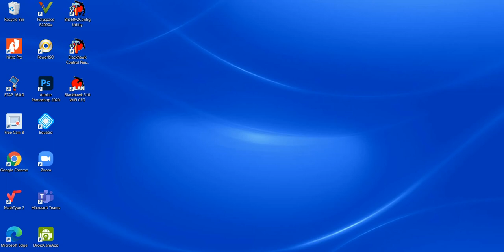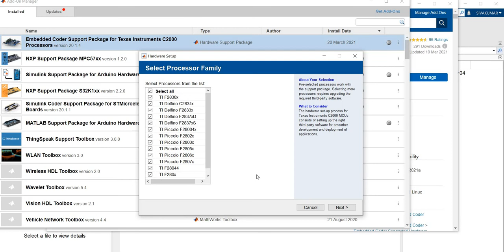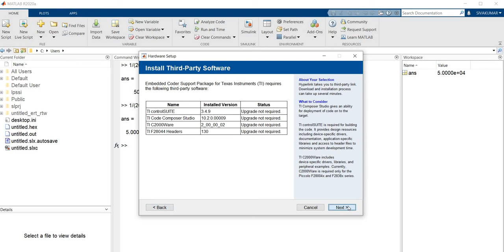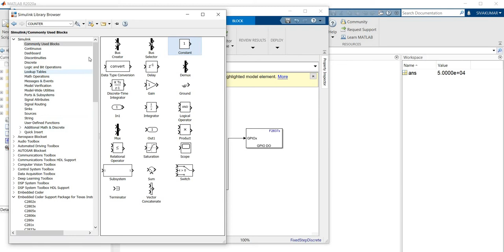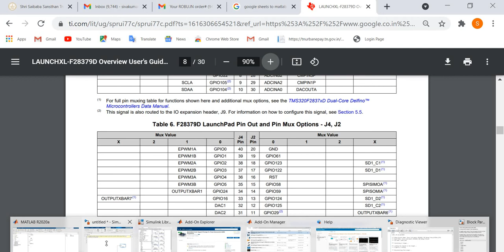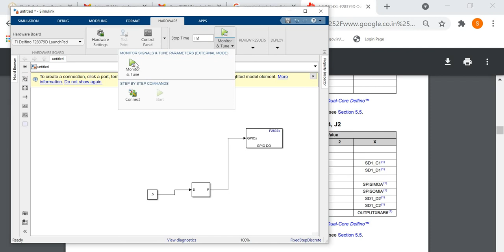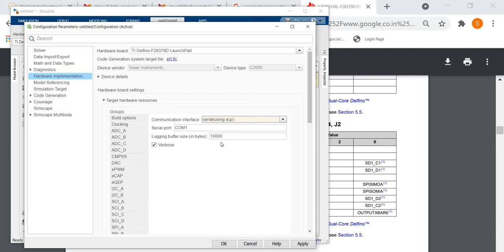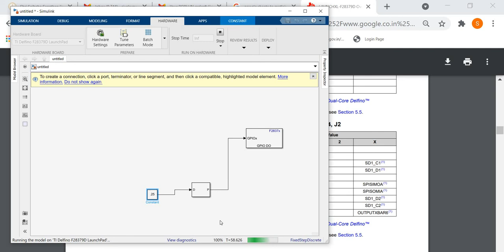TI PULSE Generation using simulink